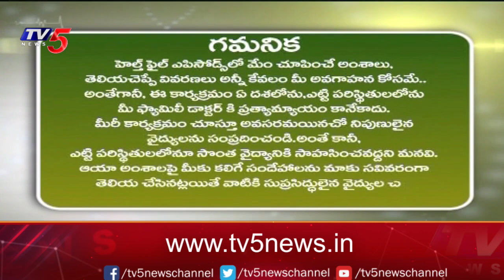Knee Pain Treatment Without Surgery | Gaman Pain Management Center | Dr. Karthik Telagareddy | TV5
మోకాళ్ళ అరుగుదలకి సర్జరీ ఒక్కటే మార్గమా..?